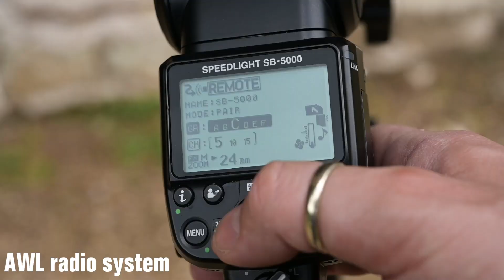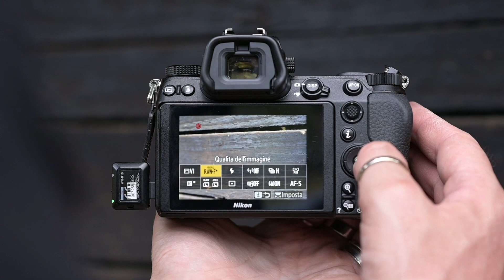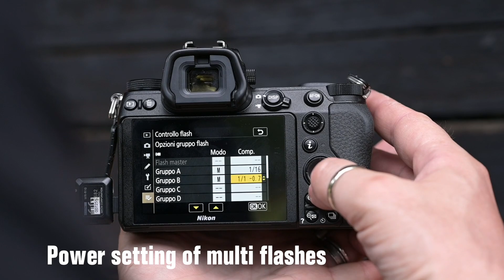TUTORIAL DAL SET FOTOGRAFICO: SUL SET IN MOTO CON NIKON Z6 E NIKON SB5000 CLS/AWL RADIO - EXPERIENCE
BREVE BIO:
Francesco Francia è un fotografo pubblicitario ed un fotografo ritrattista che lavora nell’ambito della fotografia di moda, ritratto istituzionale, fotografia commerciale, glamour e still-life.
Realizza servizi fotografici per campagne  pubblicitarie che segue fin dalla fase progettuale,  cataloghi aziendali,  lookbook,  editoriali moda, copertine, advertising per agenzie pubblicitarie,  ritratti istituzionali per personaggi pubblici, pubblicazioni su riviste moda e luxury.
Divulgatore e docente di fotografia, illuminotecnica, direzione della fotografia e comunicazione visiva, insegna in diverse accademie e scuole in tutta Italia come il CSF Adasm, Roma Film Academy di Cinecittà e Area Domani Genova.
Sul suo sito internet ( francescofrancia.com ) sono pubblicati diversi tutorial e backstage dove Francesco mostra come realmente realizza i suoi lavori e i suoi schemi luce.
Realizza workshop, corsi di specializzazione full immersion in tutta italia sia collettivi che  individuali  e webinar anche  nella formula  one-to-one.
Oltre ad essere un docente della squadra  Nikon School, è uno dei tre Ambassador Elinchrom in Italia e Ambassador Europa per DeSisti Lighting.
Ha collaborato come docente esterno con la Montana State University e con L’università per gli Stranieri di Perugia ed è relatore in eventi nazionali come , Photoshow, Nikon Live, Microsalon Cinecittà, EffeUnoFest,  Wide Photo Fest, Bright Festival Firenze,  Cosmoprof.
Fotografo ufficiale Playboy Italia, realizza editoriali glamour e copertine per la nota rivista di glamour.
ENGLISH:
Francesco Francia is an advertising photographer and a portrait photographer who works in the field of fashion photography, institutional portrait, commercial photography, glamor and still-life.
He creates photographic services for advertising campaigns that he follows since the design phase, corporate catalogs, lookbooks, fashion editorials, covers, advertising for advertising agencies, institutional portraits for public figures, publications in fashion and luxury magazines.
Divulger and teacher of photography, lighting, direction of photography and visual communication, he teaches in various academies and schools throughout Italy such as CSF Adasm, Roma Film Academy of Cinecittà and Area Domani Genova.
On his website (francescofrancia.com) several tutorials and backstages are published where Francesco shows how he really realizes his works and his light patterns.
He realizes workshops, full immersion specialization courses throughout Italy both collective and individual and webinars also in the one-to-one formula.
In addition to being a teacher of the Nikon School team, he is one of the three Elinchrom Ambassadors in Italy and Europe Ambassador for DeSisti Lighting.
He has collaborated as an external teacher with Montana State University and with the University for Foreigners of Perugia and is a speaker at national events such as, Photoshow, Nikon Live, Microsalon Cinecittà, EffeUnoFest, Wide Photo Fest, Bright Festival Florence, Cosmoprof.
Official photographer Playboy Italia, he creates glamorous editorials and covers for the famous glamor magazine.
PARTENRSHIP E LINK:
INTERNATIONAL  ELINCHROM AMBASSADOR
DOCENTE MASTER NIKON SCHOOL
FOTOGRAFO UFFICIALE PLAYBOY ITALIA
DE SISTI LIGHTING AMBASSAROR
RELATORE al MICROSALON CINECITTA‘ Roma
RELATORE per NIKON AL WIDE PHOTO FEST
RELATORE al PHOTOSHOW MILANO 2015
RELATORE al BRIGHT FESTIVAL 2019 – Firenze
RELATORE EFFEUNOFEST
RELATORE in tutti i tour NIKON LIVE
DOCENTE di Illuminotecnica C.S.F. ADAMS ROMA
Direzione della fotografia ROMA FILM ACADEMY DI CINECITTA’
Masterclass per la UNIVERSITY State of MONTANA
MAsterclass per l’ UNIVERSITA’ PER GLI STRANIERI di PERUGIA